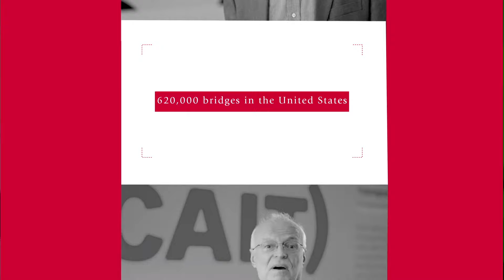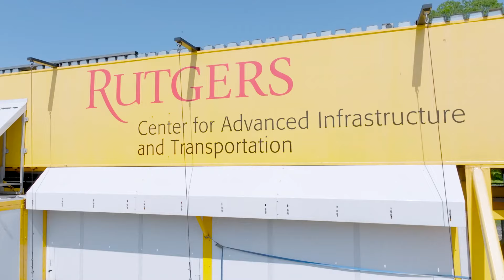Rutgers' Data Collecting BEAST Is a Game Changer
Rutgers innovation emulates bridge deterioration to support infrastructure planning.